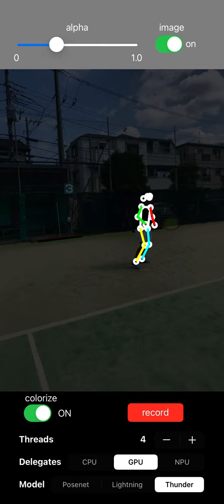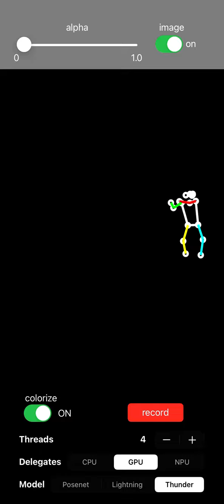Shogo Tennis Stroke Forehand Motion Capture on 24th May 2022